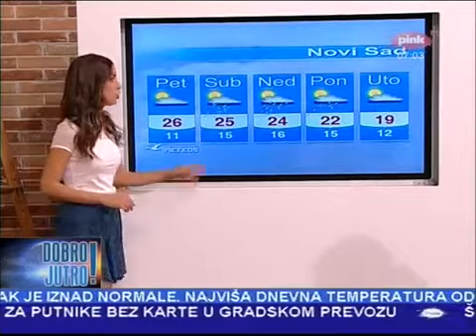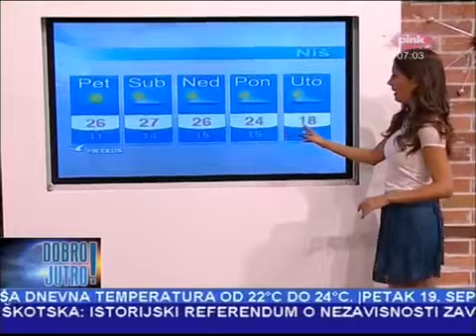Marija Egelja 2014-09-19